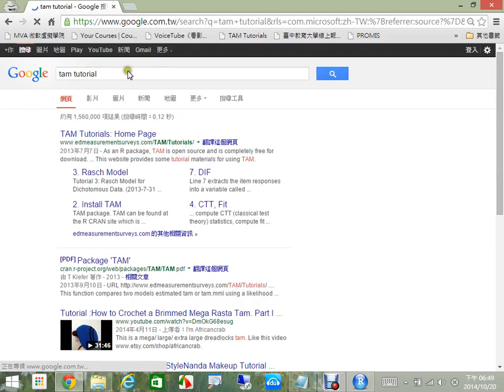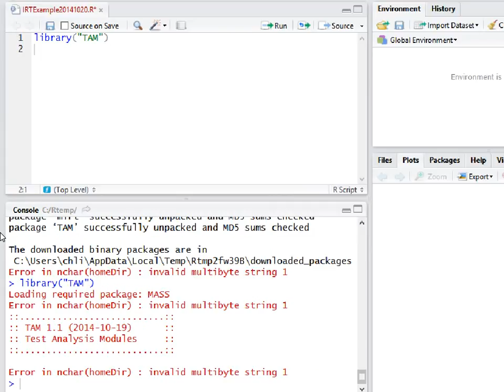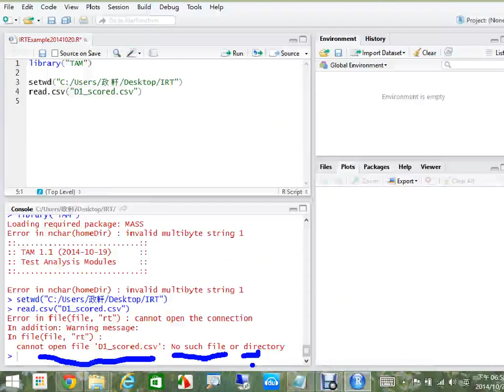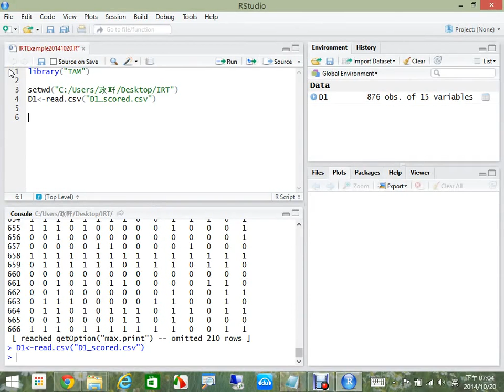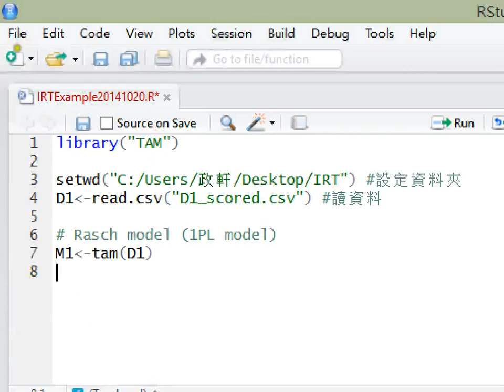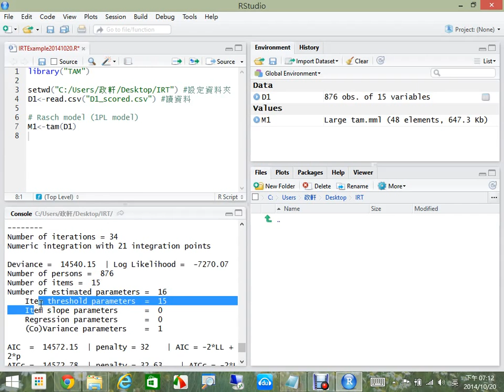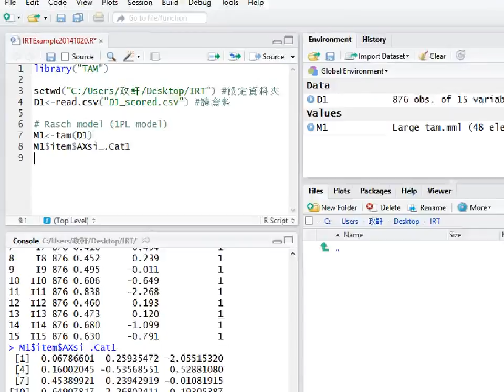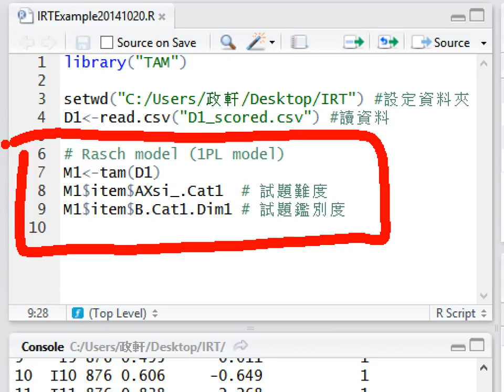3 Rasch Model Implementation with TAM Package R Package 2 2014 10 20